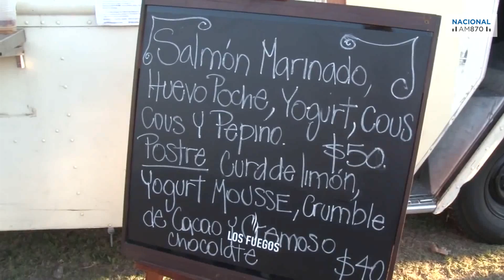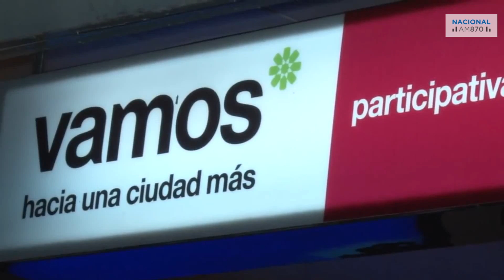Info Turismo: Picurba del 10 al 13 de noviembre en la República de los Niños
En la última edición de Picurba de este año se suman: “La Ruta del Malbec” del espacio Vinómanos, un recorrido de varias bodegas con la emblemática cepa argentina; el “Beer Camp”, espacio destinado a la cerveza y el equipo de “Trineo Creativo” con juegos y bandas en vivo.